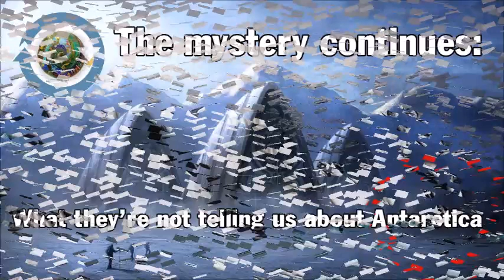Antarctica Biggest Mysteries - Secrets of a Frozen World